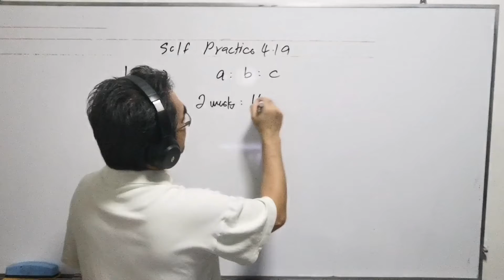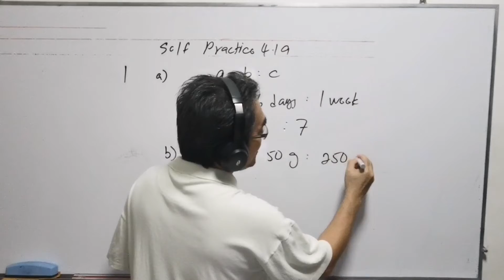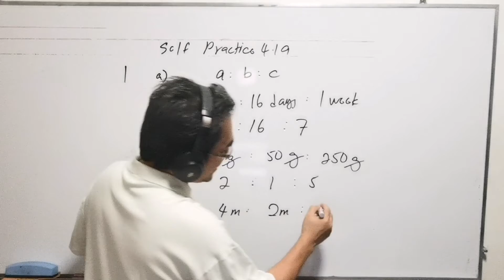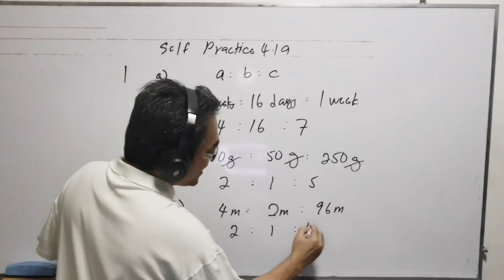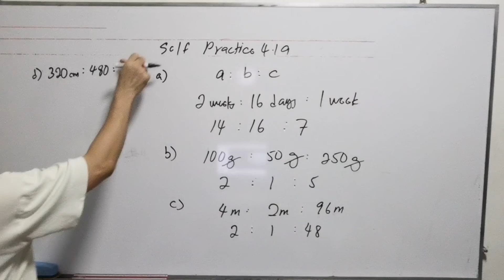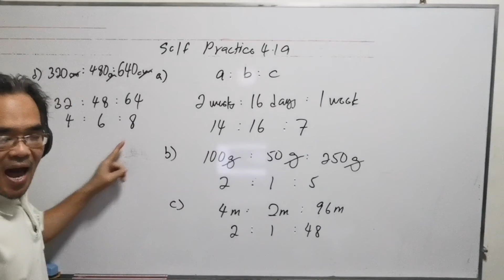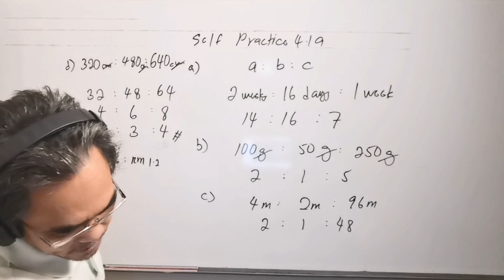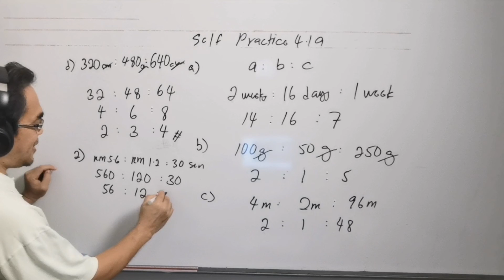Self Practice 4.1a form 1 Mathematics textbook / How to write ratios in the simplest form?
The question is from Form 1 Mathematics textbook, Chapter 4 ( Ratios, rates and Proportion), self practice 4.1a
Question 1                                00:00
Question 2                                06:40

Soalan ini didapati daripada buku teks Matematik Tingkatan 1, Bab 4 ( Nisbah, kadar dan kadaran)  Latih diri 4.1a.